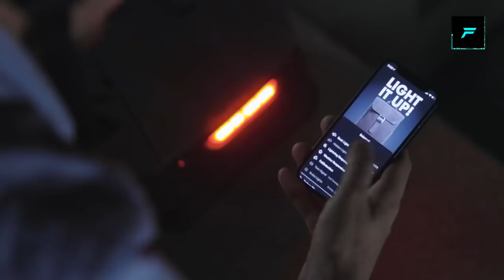5 AMAZING TECHNOLOGY GADGETS ▶ UNIQUE SHOES | You Can Buy in Online Stores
Gadgets -